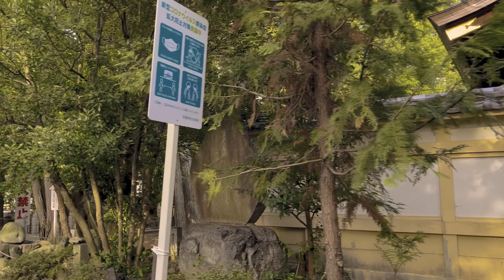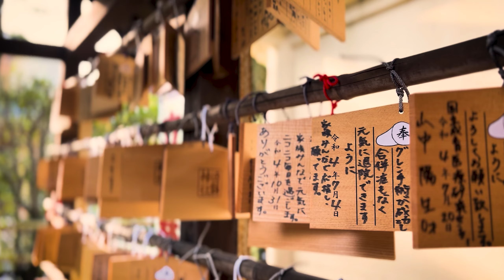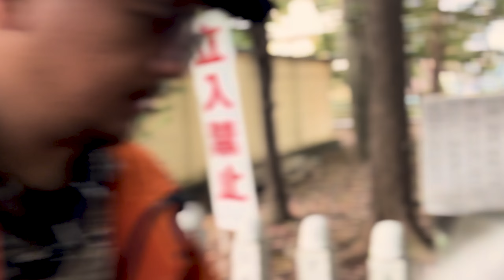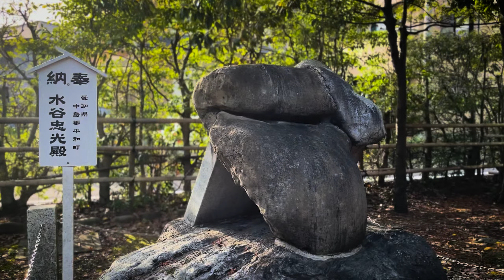KUIL P3NIS ! TERONG RAKSASA DIPAJANG! Eps #15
IndigoTalk Travel Billy Christian bersama dengan Frislly Herlind kali ini kita mengunjungi sebuah tempat yang sangat unik, yaitu kuil p3nis. Nama asli kuil ini adalah Tagata Jinja. Banyak yang meminta kesembuhan dan proses persalinan juga agar dilancarkan. Atmosfer kuil ini sangat positif, banyak harapan dan doa dipanjatkan di tempat ini. Semoga doa-doanya terjawab yah. Amiin.

Nah karena kita mesti keluar dari Tokyo untuk sampai di Nagoya, makanya kita naik Shinkansen. Jarak yang hrusnya ditempuhg kurang lebih 3 jam, jadi bisa ditempung sekitar satu jam menggunakan Shinkansen. Agar semuanya ga ribet, maka perjalanan kali ini aku dan Frislly menggunakan JR PASS, yaitu sebuah kartu yang bisa digunakan untuk naik kereta rangkaian JR keliling jepang dan juga menggunakan beberapa tipe Shinkansen ke seluruh Jepang. Simpel banget kan, makanya travel itu udah pasti harus well prepare.  Temen-temen bisa langsung aja beli kayak kita di jangan lupa juga follow akun instagram Digitravel di @digitravel_id yah!

Mau travel? Well Prepare Dong!

Buat kalian yang ingin mensupport aku dan Frislly di perjalanan ke Jepang ini, kalian bisa mengirimkan donasi melalui akun Trakteer Billy Christian di link ini
Sekecil apapun support kalian akan sangat membantu kami! Nama kalian yang sudah melakukan donasi akan kami tampilkan di akhir video ini. Terima kasih banyak supportnya!

👻 HorrorTalk
(Pengalaman kisah nyata yang diceritakan langsung oleh orang yang mengalaminya dan dijelaskan langsung oleh ahli supranatural)

👹👺IndigoTalk Travel Jepang Om Hao & Citra Prima

 🙈 😱 IndigoTalk Travel Bali Frislly Herlind & Tasha Siahaan

👻 IndigoTalk Travel Bali Om Hao